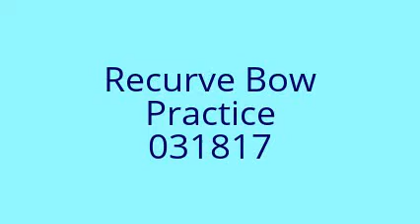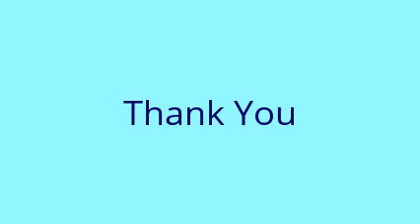Recurve Bow Practice 031817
양쪽 어깨가 좀 아프다. 리커브보우는 오른쪽 목 근육을 아프게한다.그래도 자꾸 활 쏘게되는 건 재미있기 때문이다. 컴파운드보우 보다 정확하게 조준이 안되므로 더 많이 쏘게된다. 그러니 몸살이 나는 것일것이다.엄마는 내가 활 쏘는 걸 안좋아하신다. 왜냐하면 내가 몸살나기때문이다. 적당히 절제하기가 참 어렵구나.하하하하하